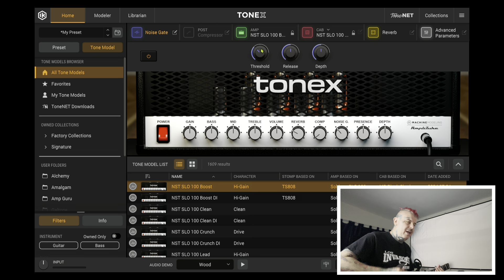VierneX de ToneX - Episodio 4 - El noise gate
Seguimos con los Viernex de Tonex decifrando los secretos del noise gate de nuestro querido pedal.